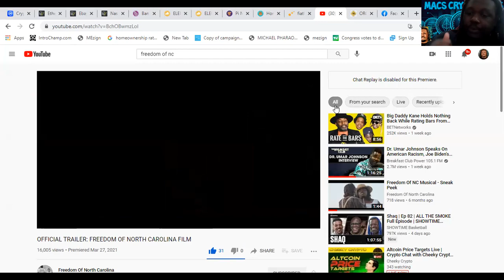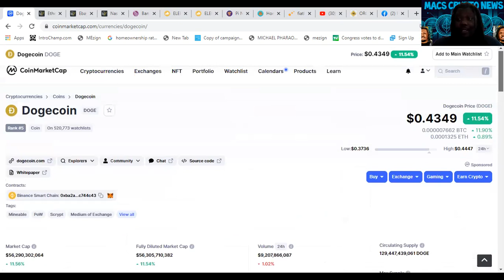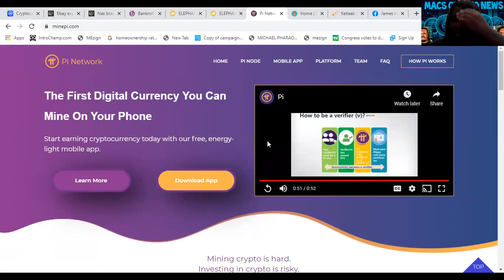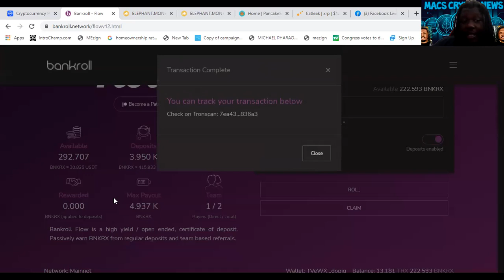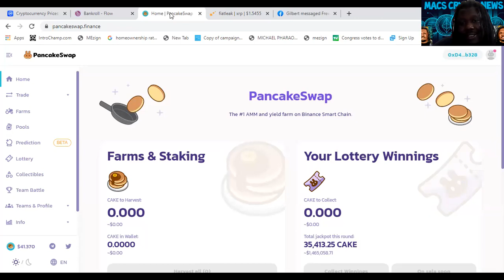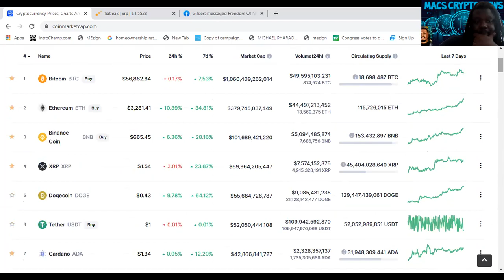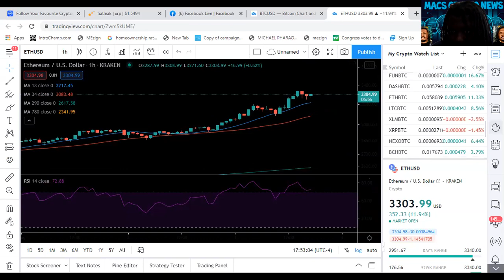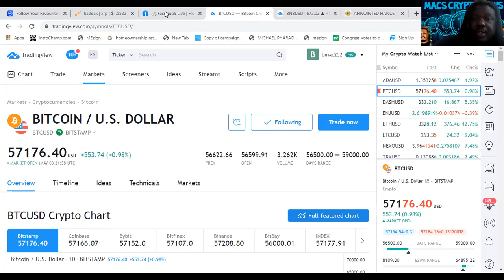CRYPTO MARKET ON FIRE JOIN MY CLASS ASAP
and use my username (macscryptonews) as your invitation code.

Meet Klever, the multi-crypto wallet that I use and recommend to swap my cryptos and make transactions quickly and easily.
Enter This Code: G0T7U3

Use This Buddy Code To Sign Up For Bankroll Flow: TVeWXUW6DaAfe8Ya6ErvmJ8aRKwXodopjg

Mac's Crypto News is not financial or investment expert. You should do your own research on each cryptocurrency and make your own conclusions and decisions for investment. Invest at your own risk, only invest what you are willing to lose.